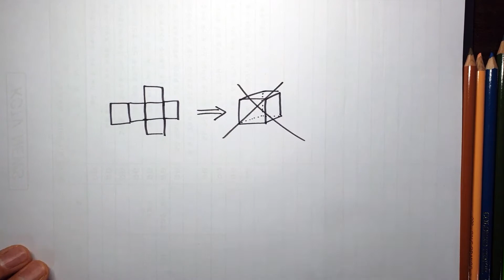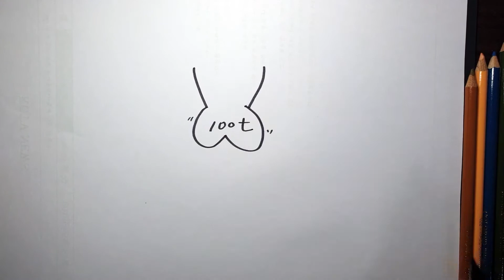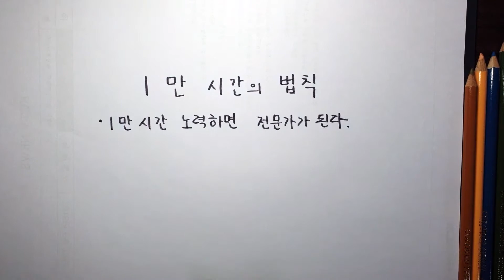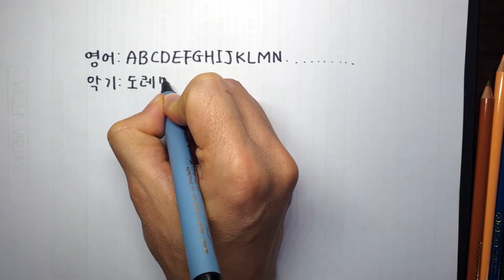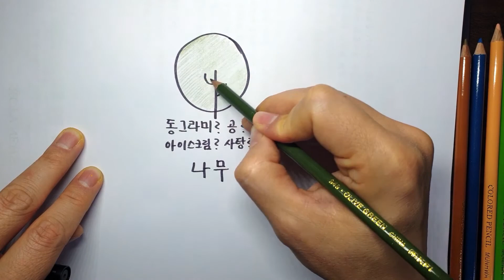그림을 잘 그리려면 엉덩이가 무거워야 한다.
Tips for those just getting started with drawing.

pen: ZIG CalligraphyⅡ